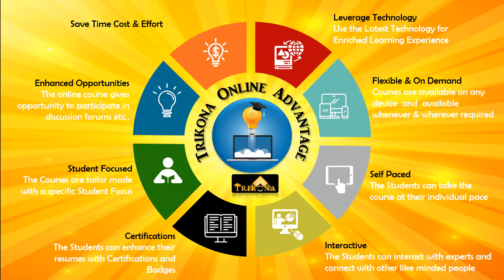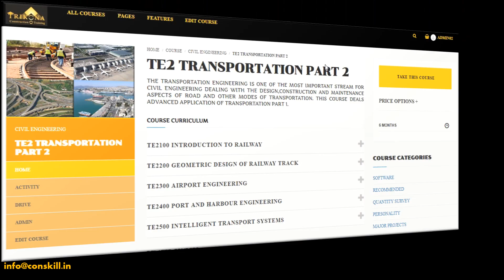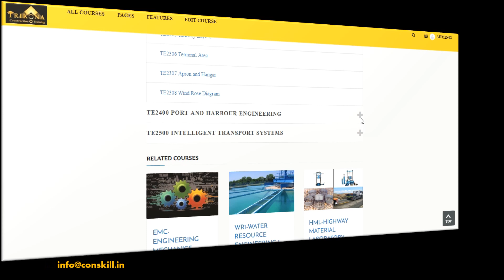TRANSPORTATION ENGINEERING 2